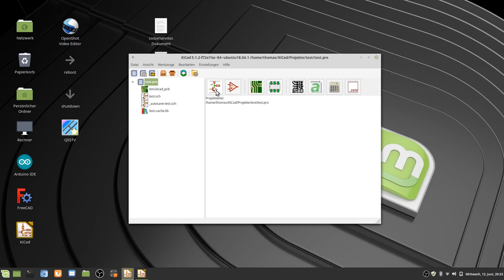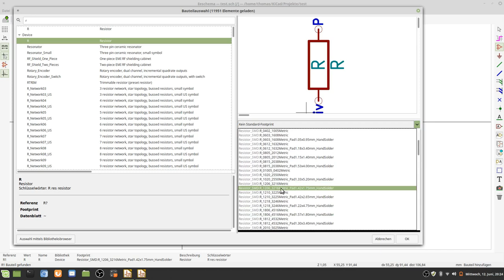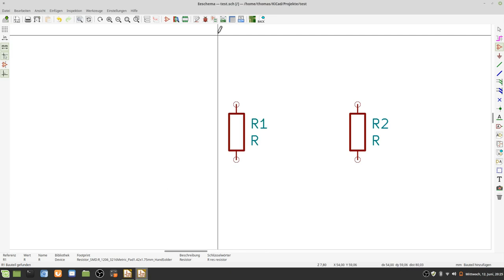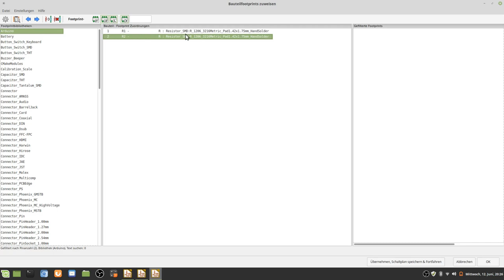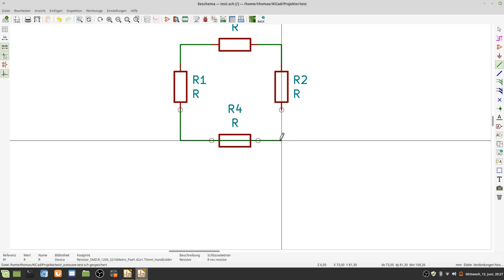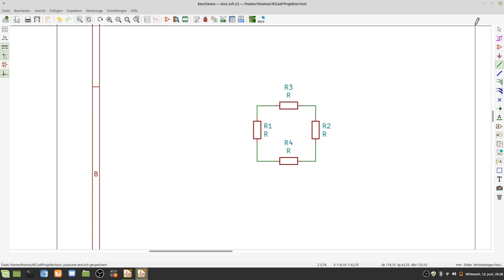KiCad kleine Tricks Teil 1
Heute nur zwei kleine Tricks und Einstellungen in KiCad welche euch unter Umständen die Arbeit ein wenig erleichtern.